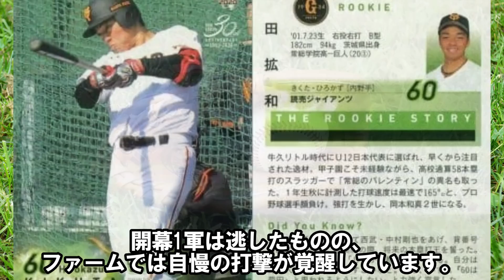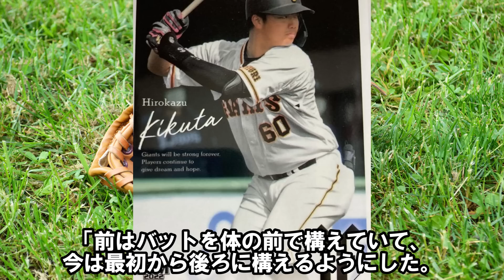「原監督が変われば即レギュラー」スタメンになれない理由とは一体？！巨人とんでもない選手４選【プロ野球】